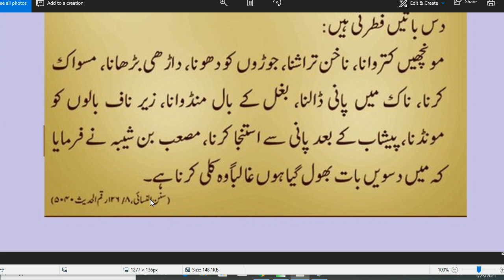10 Batain Fitrati Hain | Beautiful Hadees Sharif By Hazrat Ayesha R.a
10 Batain Fitrati Hain | Beautiful Hadees Sharif By Hazrat Ayesha R.a